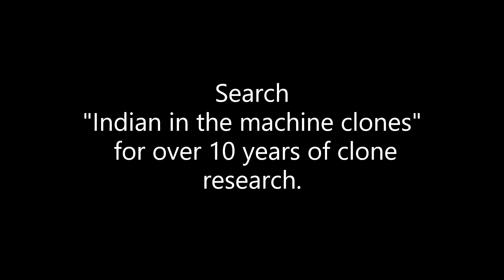Jen Psaki Trans Clone Of Mark Zuckerberg? View Near Exact Face Morph!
Clones? Mark Zuckerberg And Jen Psaki Face Morph!

Wow... they definitely have the same facial features... and the ears look like an exact match!   Zuck had been giving hints that he isn't human... but who knew he had a female counterpart, until now that is.

One thing worth mentioning, is that the clones don't do well 'under pressure', which is certainly what a fake press secretary would be under... IMMENSE STRESS.

Also there's the idea that clones may be incompatible with the high galactic energies coming to earth, aaaaaa... with the underground bases being taken down, where many clones were made and stored... they have a few extra zuck models kicking around and thought why not recycle, reuse, reconfigure etc.

As far as I can see... the galactic war has ended on planet earth, the deepstate is being taken down, and that includes their harmful technologies. Yes, there is an attempt that is still ongoing, to have artificial lifeforms rule our lives, be our role models, and steer us into a permanent slavery situation... but all this is failing.  It is failing because our love is victorious.  A clone doesn't know love, but we, real humans do. Let's love everything including clones, but let's not be ruled by them any longer... may we all be free.

HATONN: THE MOST ASTOUNDING SUBJECT OF MODERN TECHNICAL WARFARE: (CLONES)ROBOTOIDS & GENETIC DUPLICATES